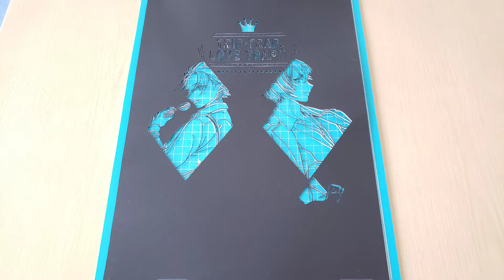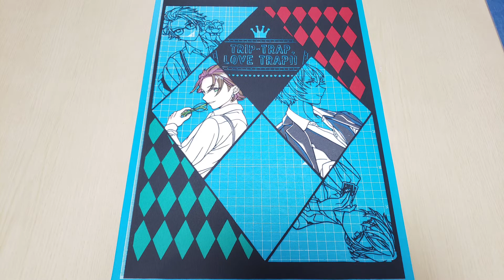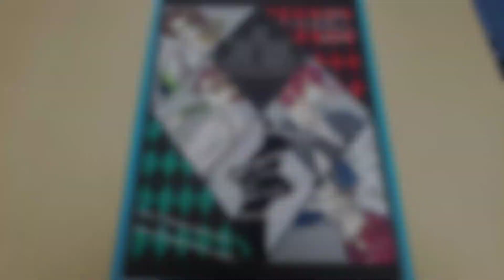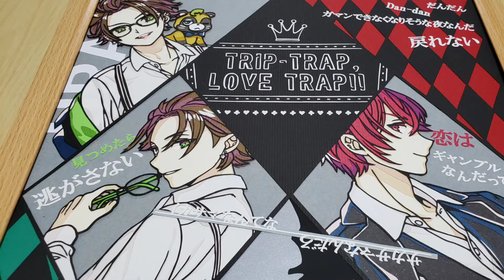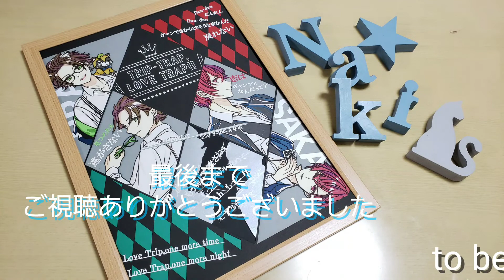切り絵「Trip-Trap,Love Trap!!/うらたぬき&となりの坂田。」作ってみた✧*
Nakiの切り絵制作  動画第7弾✧*

PVの中のイラストを配置して、
お気に入りの歌詞と共に切り絵にしました！

可愛いさとセクシーさ両方持ってるうらさか。
浦島坂田船の活動をこれからも応援します！

【僕の居場所】
Naki　Twitter
      Nakiの切り絵制作　　＠naki_night
　　　天色凪輝  　　　　　＠naki_star

【みんなとの場所】
ツイキャス　毎日２２時から配信中！